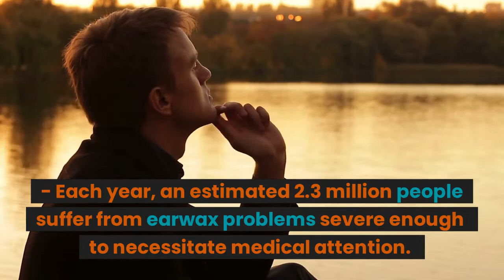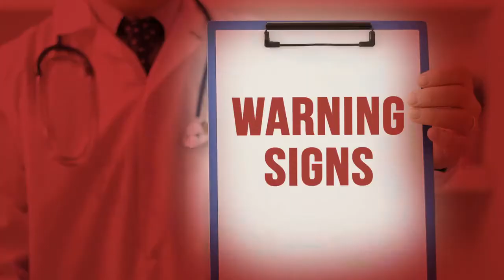Treatment for ear issues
Treatment for Ear Issues: Never before have our ears had to work so hard. The existing rule that people wear face coverings in public areas can muffle speech, making it hard to decipher what is being stated, particularly for people who are already deaf.

Important information

- Each year, an estimated 2.3 million people suffer from earwax problems severe enough to necessitate medical attention. - Symptoms improve within 24 hours and are resolved in more than half of children with acute otitis media.

- Pharmacy teams play a vital role in boosting hearing testing awareness and introducing consumers to these services.

Masks, glasses, earrings, headphones. People's ears have a lot on their plates, and that's before you consider how the internal operation of an organ that is often taken for granted might be hampered.

This piece will examine some of the most prevalent ear conditions and the warning signs that indicate a referral.